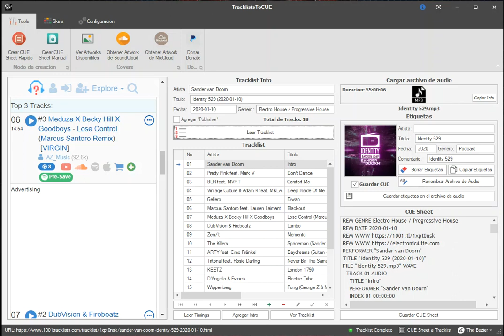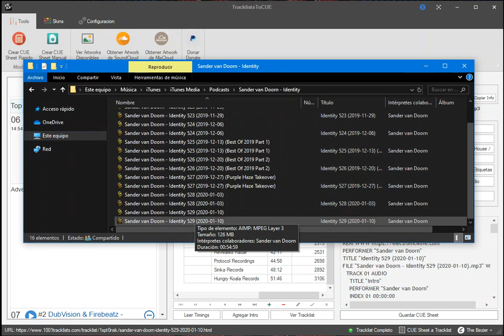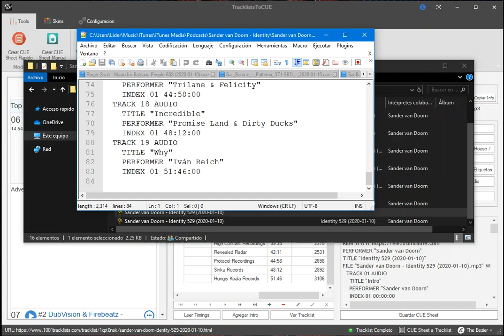Tracklist To CUE Sheet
TracklistsToCUE crea archivos CUE para tus archivos de audio desde 1001tracklists
Algunas de sus características son:
Importar tracklist y marcas de tiempo desde 1001tracklists
Crear tracklist y marcas de tiempo manualmente
Leer y Escribir etiquetas en los archivos de audio (FLAC, MP3, M4A, OGG, WAV)
Buscar Artworks asociados al tracklist
Descargar Artwork desde Soundcloud o Mixcloud
Leer marcas de tiempo directamente del archivo de audio (si está disponible)
Exportar tracklist a texto o html
Exportar Información del archivo de audio en html